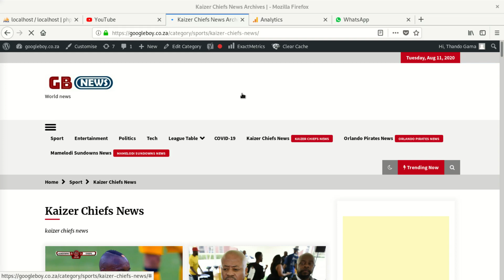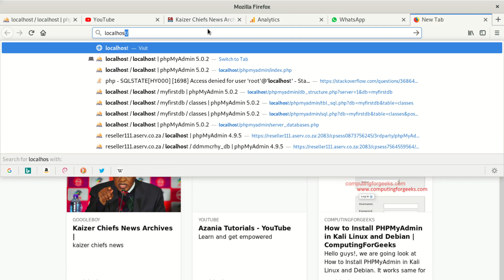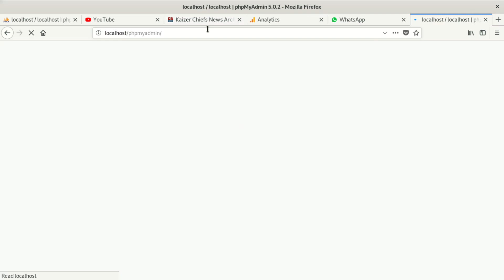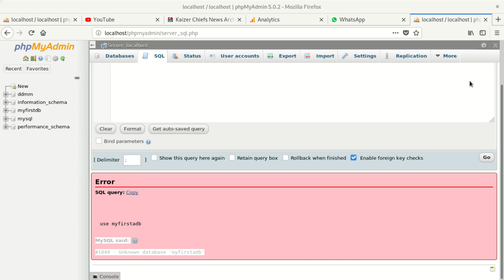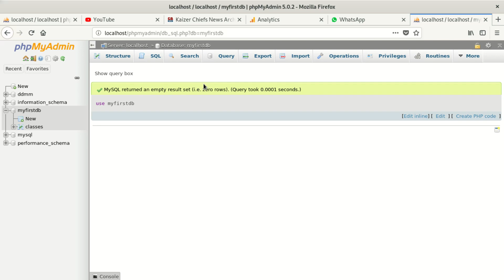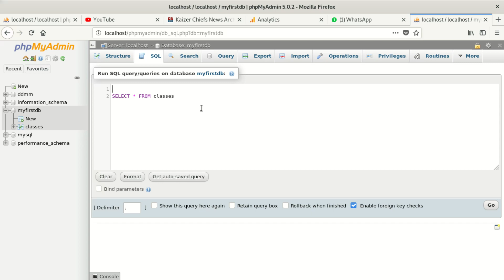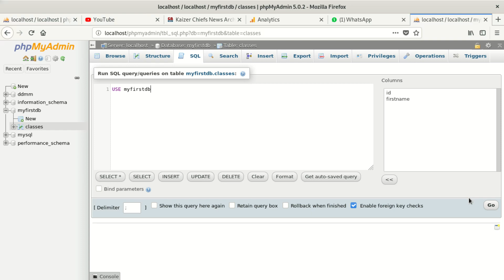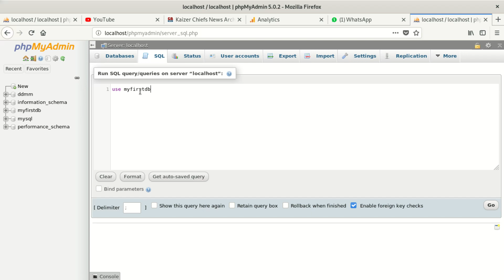ERROR 1049 (42000): Unknown database 'mydatabasename'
The error message "ERROR 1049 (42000): Unknown database 'mydatabasename'" indicates that the database named 'mydatabasename' does not exist or cannot be found on the MySQL server you are trying to access.

Here are some possible reasons and troubleshooting steps to resolve this issue:

    Check Database Name: Verify that you have correctly spelled the database name. Ensure there are no typos or extra spaces in the database name.

    Create the Database: If the database 'mydatabasename' does not exist, you can create it using the MySQL command:

sql

CREATE DATABASE mydatabasename;

    Switch to the Correct Database: If you have multiple databases on the MySQL server and you want to work with 'mydatabasename', use the following command to switch to that database:

sql

USE mydatabasename;

    Check Database Permissions: Ensure that the user account you are using to access the database has the necessary permissions to connect to and use the database.

    Check MySQL Server Status: Make sure the MySQL server is running and accessible. If the server is not running, start the MySQL service.

    Check Database Host: If you are connecting to a remote MySQL server, verify that you are using the correct hostname or IP address to connect.

    Check Port Number: If your MySQL server is running on a non-default port, specify the correct port number when connecting to the server.

    Check Firewall Settings: Ensure that there are no firewall restrictions preventing the connection to the MySQL server.

If you have tried all the above troubleshooting steps and still encounter the same error, it's possible that there might be a more specific issue with your MySQL setup or configuration. In such cases, consider seeking assistance from a database administrator or consulting the MySQL documentation for further troubleshooting.